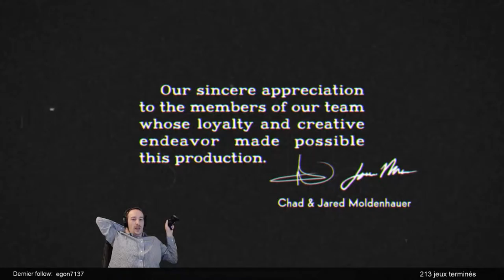Cuphead - Fin du jeu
Un très bon jeu de boss rush, peut être un peu court, peut être parce que je suis trop fort :D